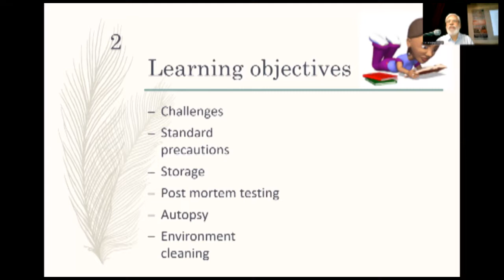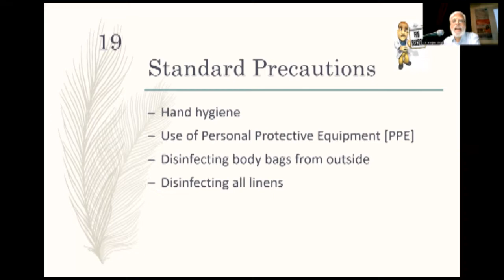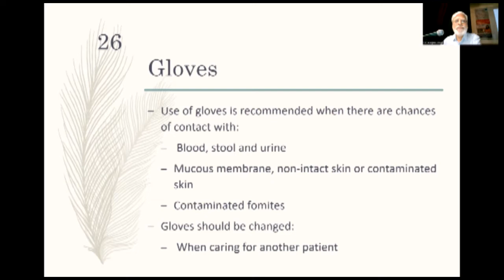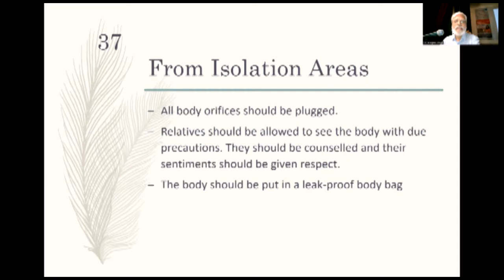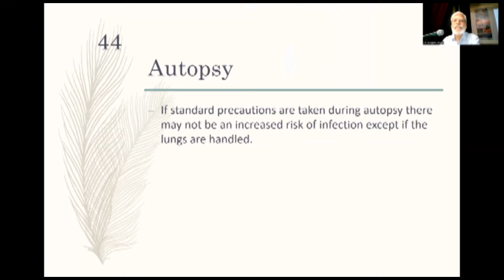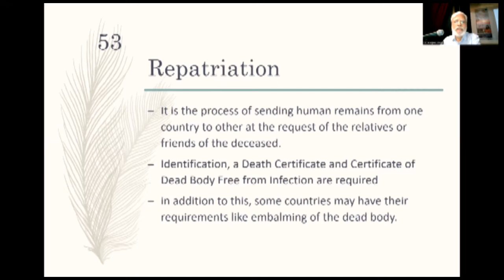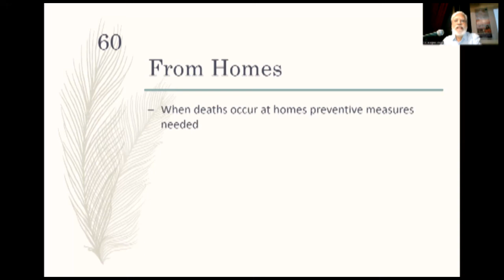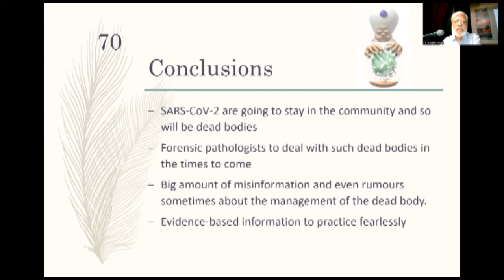Guidelines for Post-Mortem Examination in cases of COVID deaths | Dr. Rakesh Kumar Gorea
COVID has posed various intricate challenges to humankind in an emotional, physical and financial manner. A major challenge was the disposal of coronavirus-infected dead bodies without making a threat in near future. Listen to Dr. Rakesh Gorea highlighting the factors and precautions to be taken while performing an autopsy and examining the cases of coronavirus-affected individuals.